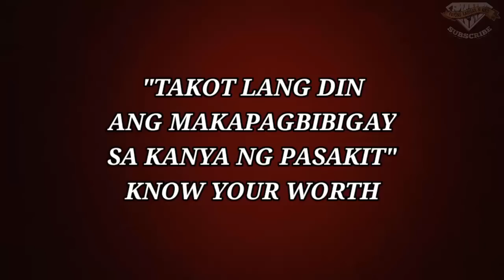Paano bigyan ng pasakit ang lalaki #695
paano bigyan ng pasakit ang lalaki